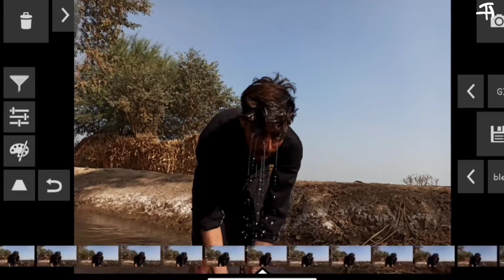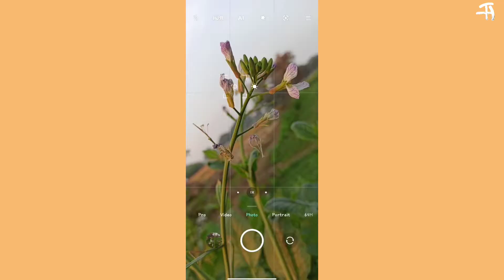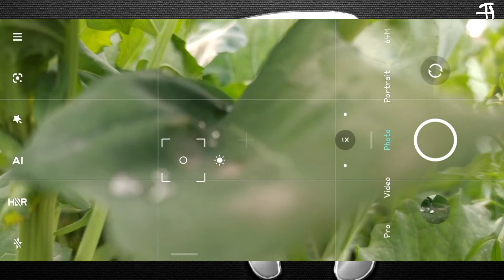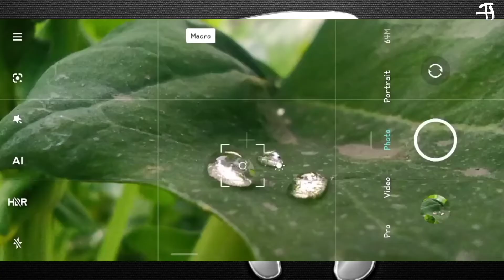10 Best Mobile Photography Tricks That You Must Try 2023 | 10 Mast Mobile Photography Tips 2023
Asslam o Alikum Friends to is video my many 10 Best Mobile Photography Tips That you Must try it in 2023 and also 10 Mast Mobile Phone Photography Tricks 2023

1: Mobile Photography tips
2: Mobile Photography tricks 2023
3: 10 Mobile Photography Tips and Tricks
4: Best Mobile Photography tricks for everyone
5: Smartphone Photography
6: Best Pro Mobile Photography Ideas 2023

Allah Hafiz 😊